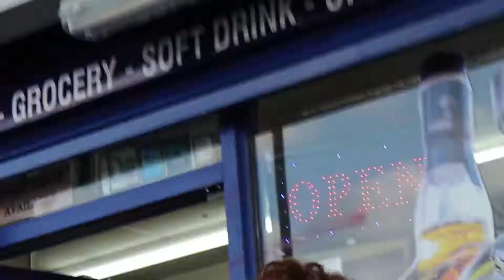K I N G - Don't Gas Me